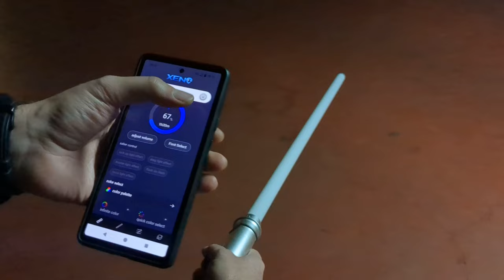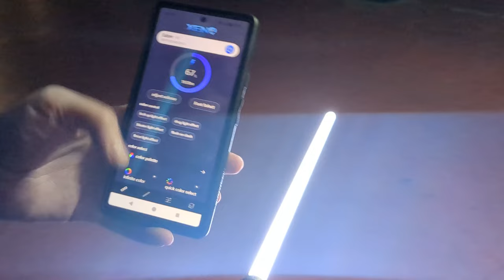¡SON BRUTALES! Unboxing y Review de los sables láser de Ahsoka de Star Wars | ARTSABERS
Unboxing de los mejores Sables Láser de Ahsoka Tano de Star Wars de mano de ArtSabers. Esta es la versión que vemos en Mandalorian y la serie de Ahsoka. Un sable xenopixel de altísima calidad, con empuñadura de metal, hoja de PC no diseñada para combate intenso si no más bien exposición, batería de 4000mAh y colores y sonidos personalizables. ¡Envíos internacionales!

👕Ropa molona usando el código MAESTRO en Pampling te llevas unos calcetines gratis (añádelos a la cesta)

Introducción - 00:00
Unboxing - 02:00
Pruebas e impresiones - 10:40